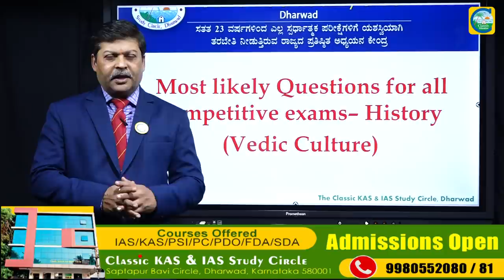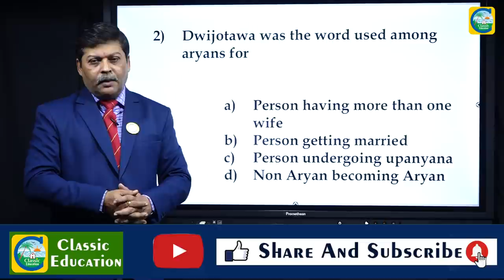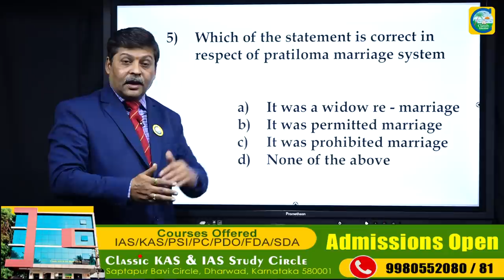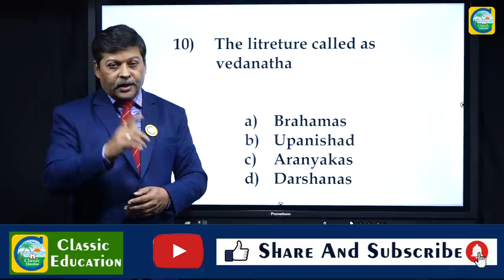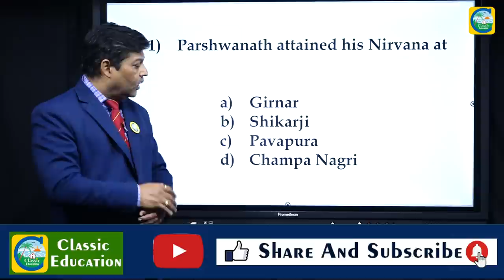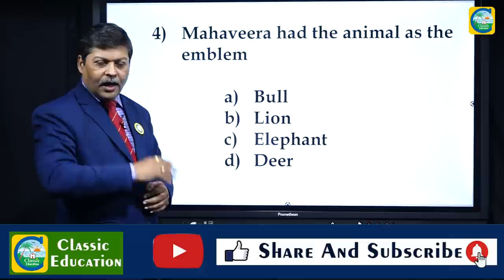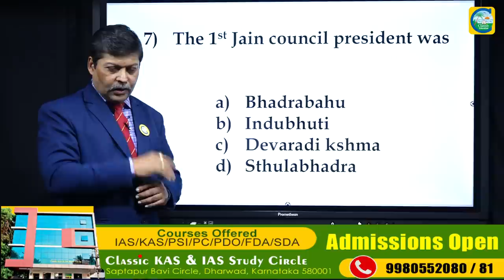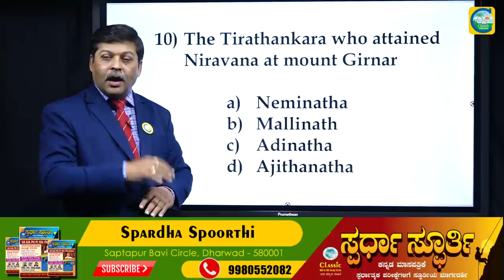FDA ಸಂಭವನೀಯ ಪ್ರಶ್ನೇಗಳು ಭಾಗ - 2||ಈ ಬಾರಿ ಗೆಲುವು ನಿಮ್ಮದೇ|FDA MOST LIKELY QUESTIONS PART 2||HISTORY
Classic Education
Dharwad